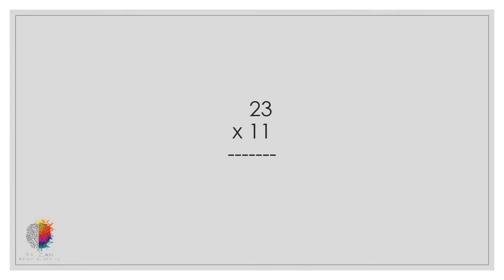Easy math trick 1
Trick 1 - Multiplication by 11
Tarzan Brain Academy :